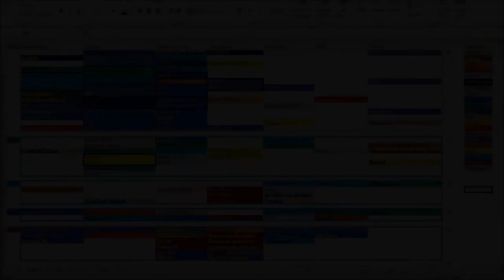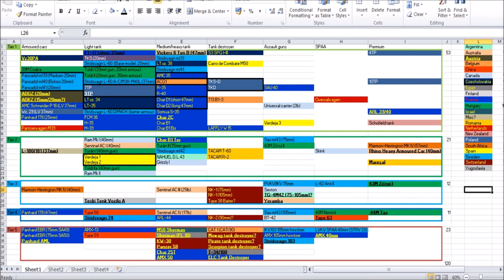War Thunder International Tank Tech Tree - Austria!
In this episode I take a look at Austrian vehicles, the ADGZ and the ADKZ armoured cars, 2 Austrian armoured vehicles that I would like to see in War Thunder in an International Tank Tech Tree!

Chapters
00:00 Introduction
01:00 History of Austria before, during and after Anschluss/WW2.
02:13 ADGZ armoured car
03:34 ADKZ armoured car
05:33 Austrian events
06:51 Conclusion

Information sources:
Hoggs, I.V. and Weeks, J. (1980) The Illustrated Encyclopedia of Military Vehicles. London, Quarto Publishing Limited, Page 175

Picture sources:
ADGZ: